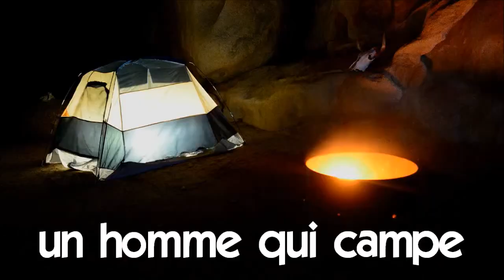French in a timelapse # un homme qui campe